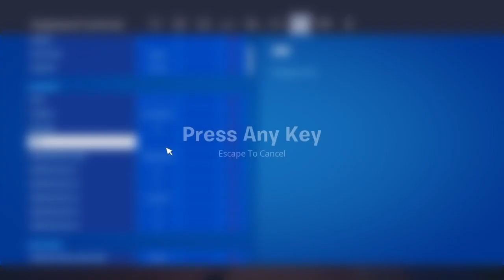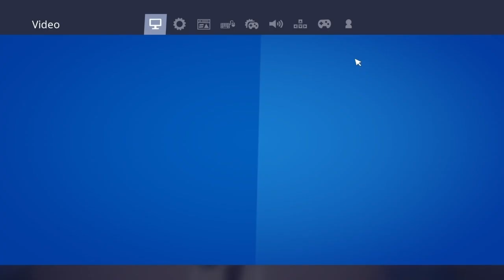I Used NICK EH 30'S SETTINGS To Win A Game..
I Used NICK EH 30’S SETTINGS..
TO WIN!

If you made it this far into the comments..
ILY!!
-Levi
Aka
-Pbj